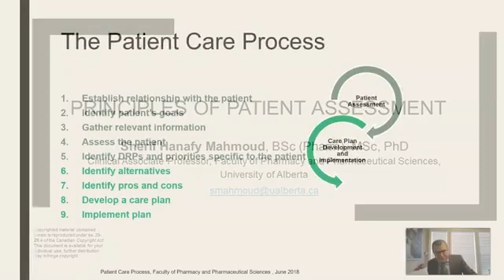Clinical Pearls Series. Pearl # 1 Patient’s Hospital Admission Medications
When a patient gets admitted to the hospital, there are three types of admission medications that need to be assessed. Check the DHP!
Disease, hospital, patient, pharmacists, pharmacy, medicine, nurses, home medication, medication history, medications reconciliation.